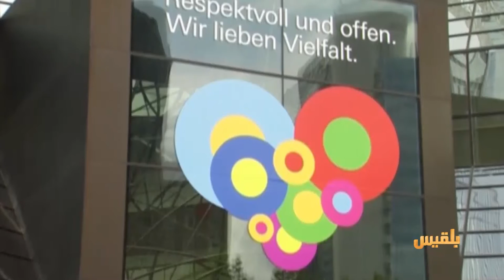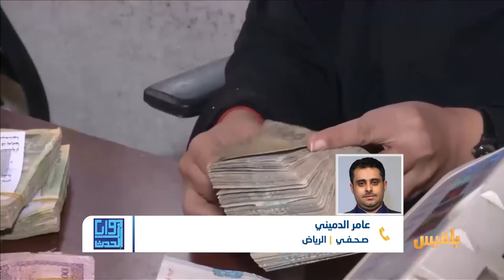زوايا الحدث | أسباب وتداعيات إيقاف الحسابات البنكية لليمنيين في بعض الدول | تقديم: سامي السامعي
ضيوف الحلقة:
عادل باحميد - سفير اليمن في ماليزيا
ياسين المريش- مندوب الجالية اليمنية في الراين المانيا
عادل الدميني - صحفي يمني